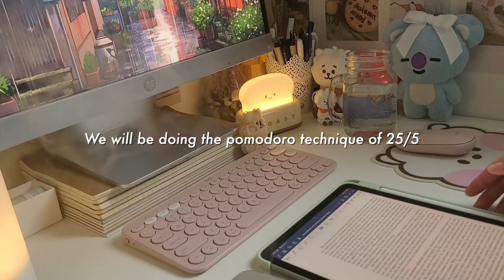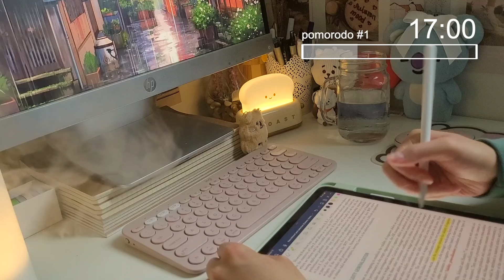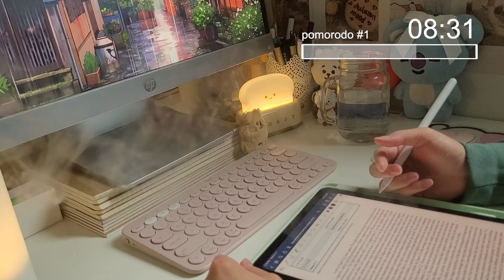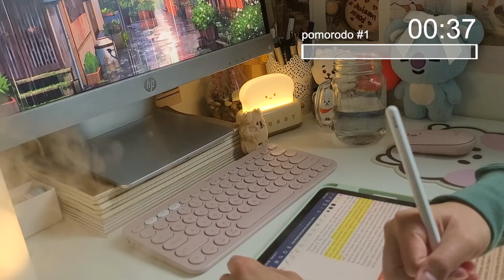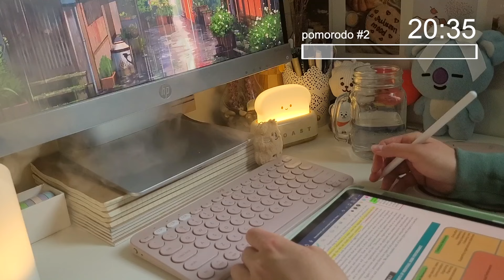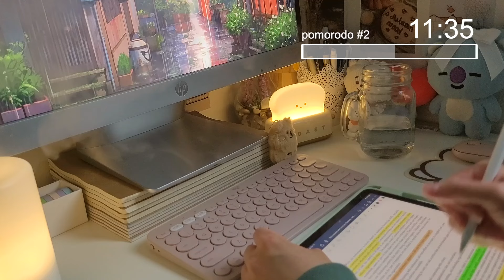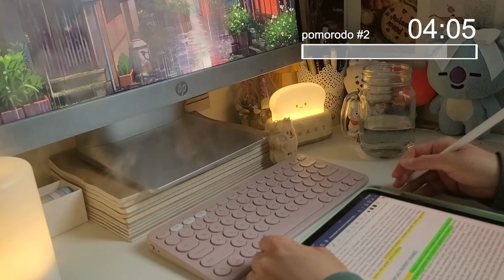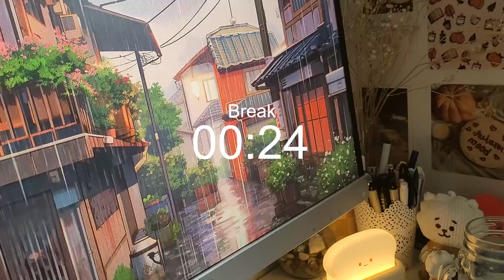1 HOUR STUDY WITH ME: pomodoro 25/5, no music, rain sounds 🌧 cozy, timer & alarm, ambience version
🎧 📖 Feel free to listen to your own music while playing this video if it helps you focus!

Hello! 👋 Let's study together during this cozy rainy afternoon for 1 hour with the pomodoro method with some calm rain sounds with 2 breaks (5 minutes each) and ASMR iPad and apple pencil writing sounds. This video is the ambient version, the music version link is above!  I’ll be doing some studying and textbook readings. Gather your study material, we got this! I hope you are doing well in your studies or work! I have a couple of desk friends to keep me company as well: Tata, Koya, RJ, and my Quokka friend!

I hope you enjoy this little study with me!

EDITING:
Final Cut
Vllo

EQUIPMENT & DESK ACCESSORIES
Camera: Samsung S20 FE
iPad Air
Mouse: Logitech pebble mouse in pink M350
Keyboard: Logitech K380
Baby Tata keychain
Koya toothbrush holder
RJ keychain with bread
Monitor: HP

🎵 MUSIC
Songs are listed in the order they appear in the video.

Free Music for Videos 👉 Music by oh, the joy. - 7am in los angeles